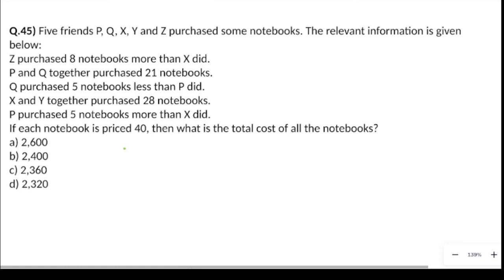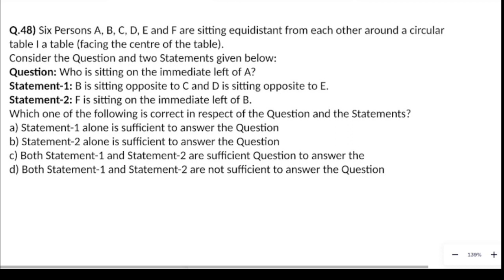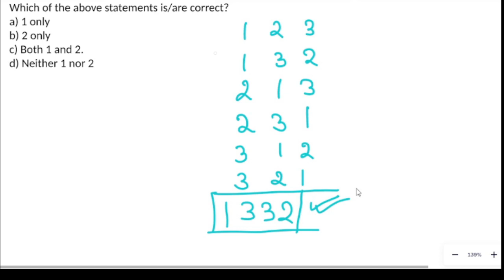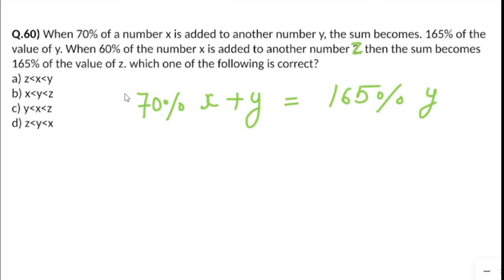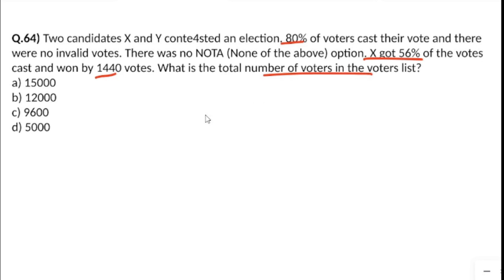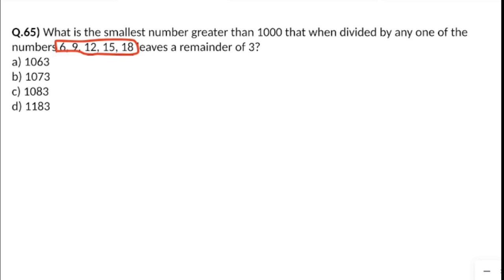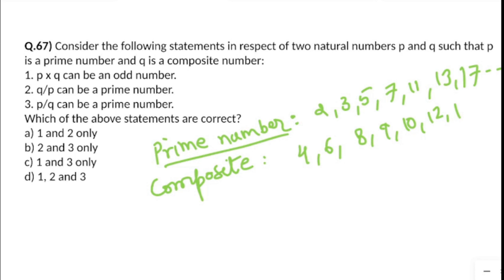UPSC CSAT SPECIAL || CSAT PYQ 2022 || CSAT STRATEGY || UPSC PRELIMS 2023 || PART 2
In this video we will discuss strategy for UPSC Prelims CSAT. we will Discuss the previous years question paper with smart as well as traditional methods.
we will also share many short tricks and important formula so one can easily able to score good mark in UPSC CSAT examination.